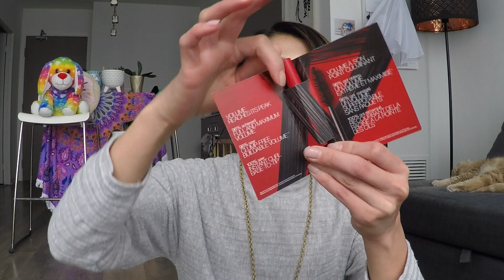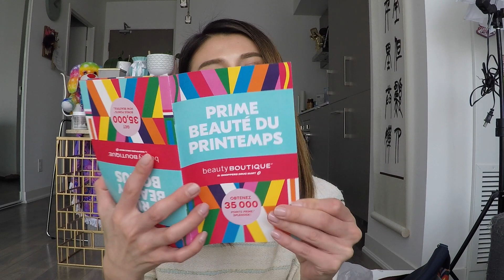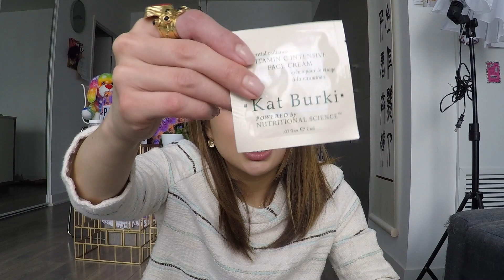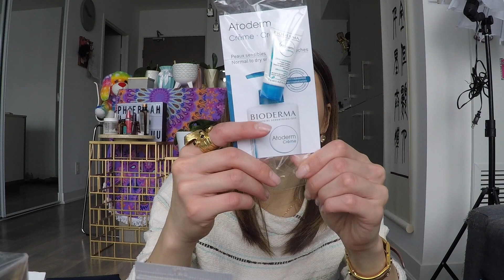[多倫多生活] 2019美妝 護膚品開箱 春季折買什麼？ UNBOXING NEW STUFF!